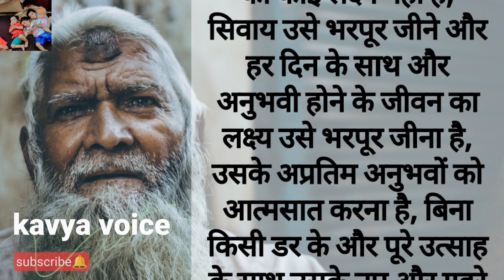पिता ने पुत्र को सिखाया जीवन जीने का सही तरीका|lessonablestory|hindi stories|motivational|shortstory